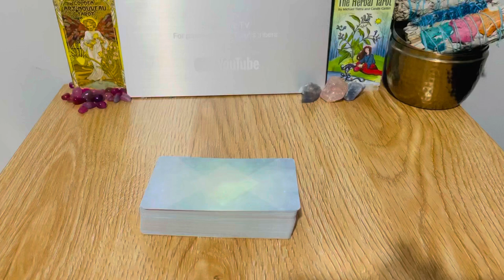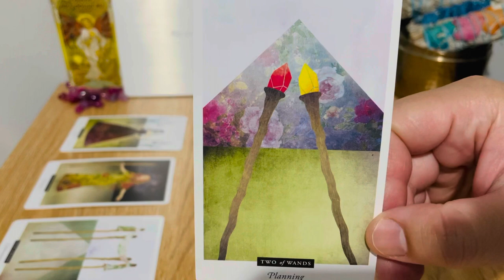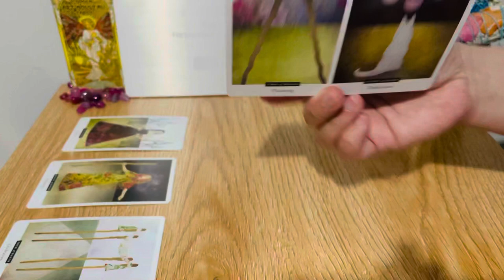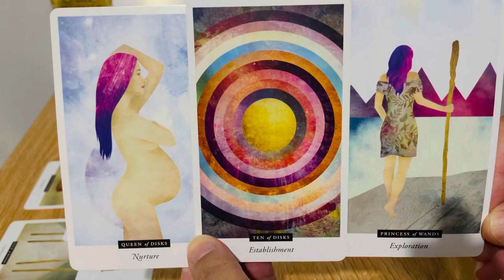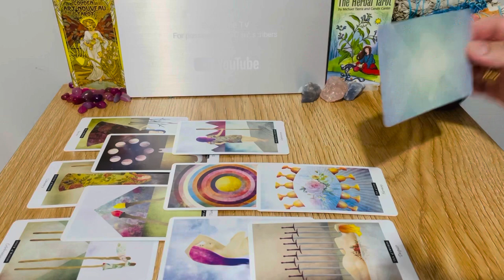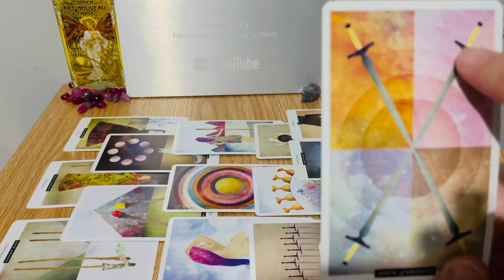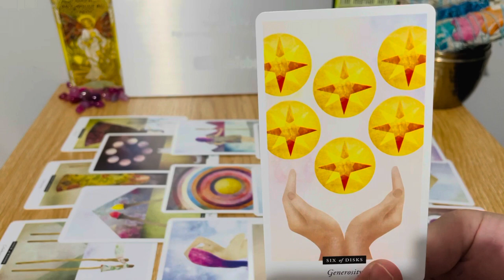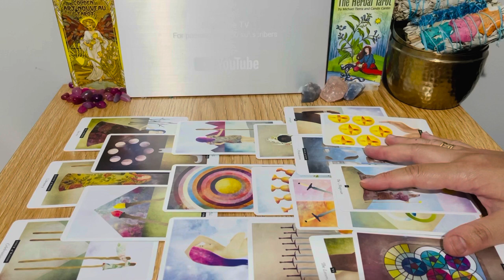AQUARIUS, " ❤️This Is Just The Beginning Aquarius, Be On The Look Out " THEIR CURRENT FEELINGS 2021